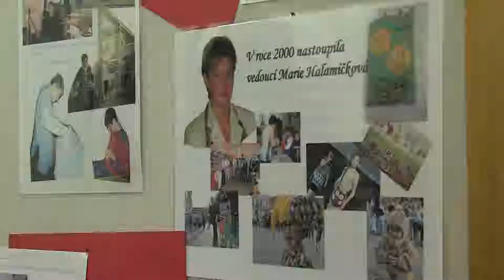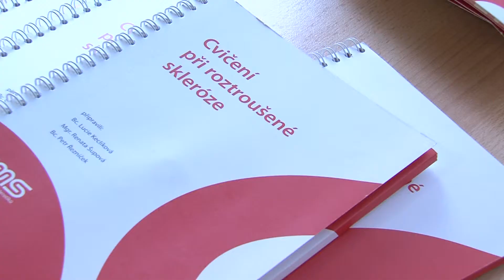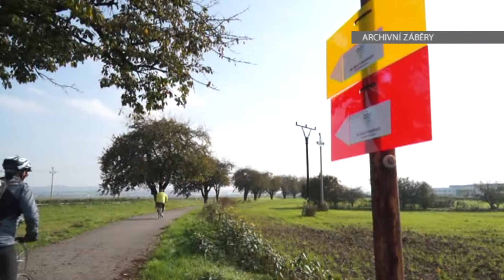TVS: Hradiště 7.10.2015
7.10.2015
Chráněná dílna se přestěhovala / Lidé s roztroušenou sklerózou se setkali v Klubu kultury / V Derfli se konalo vinobraní / Už o víkendu se budou uzavírat vinařské cyklostezky